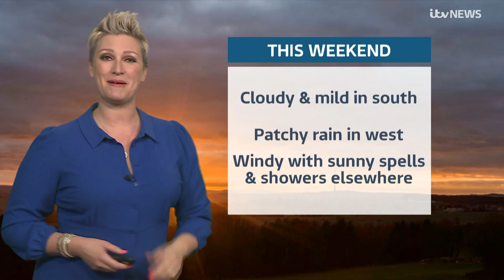Becky Mantin ITV Weather 2nd February 2024